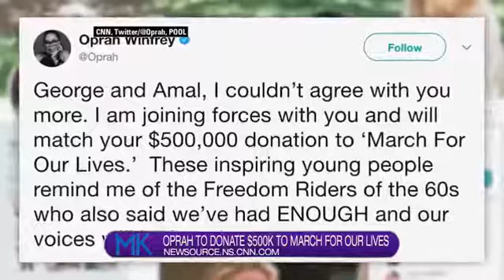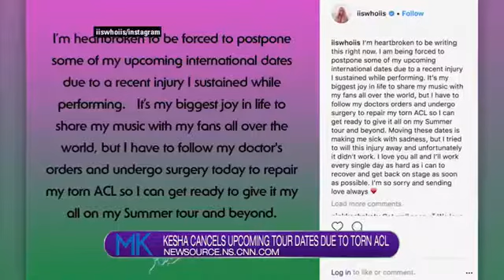What's Poppin' 2-21-18